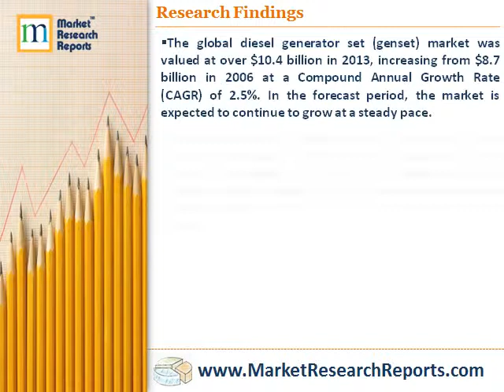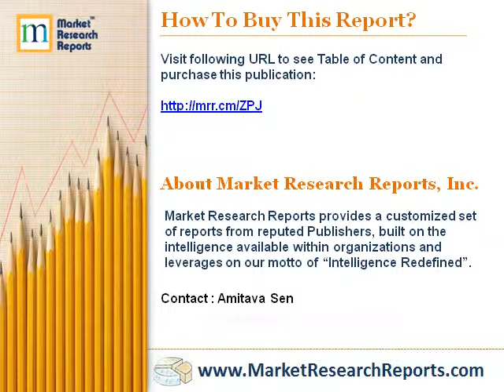Diesel Generator Market - Global Market Size, Equipment Share and Competitive Analysis to 2020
Market Research Reports, Inc. has announced the addition of "Diesel Generator Market - Global Market Size, Equipment Share and Competitive Analysis to 2020" research report to their offering.